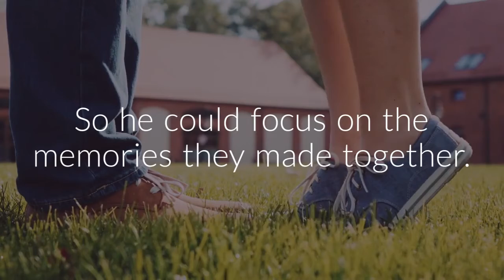Ivey & Eggleston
A video about the importance of tieing up loose ends.